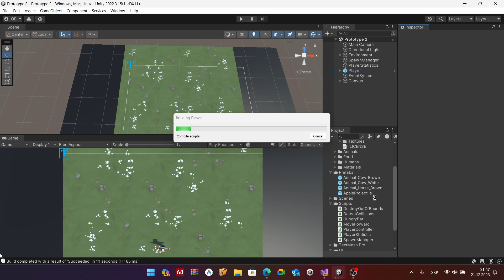FeedFarmAnimals Game (C#, Unity; Basic Gameplay)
The project was written using Unity and Visual Studio Code. This is my second independent project in Unity using C#